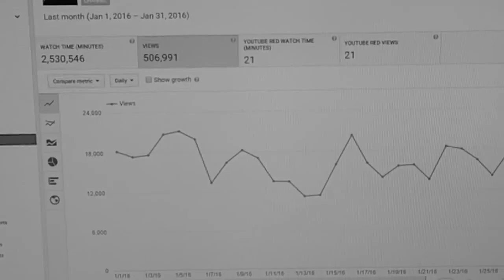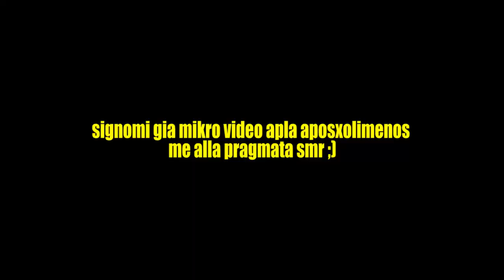1 ΕΚΑΤΟΜΜΥΡΙΟ!!!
spaskin oleksandr
4064 limassol cy